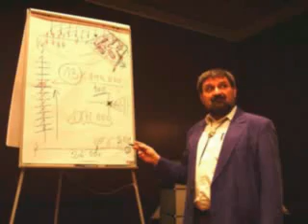Johann Kössner - Ansteckung S 2011 (Audio)